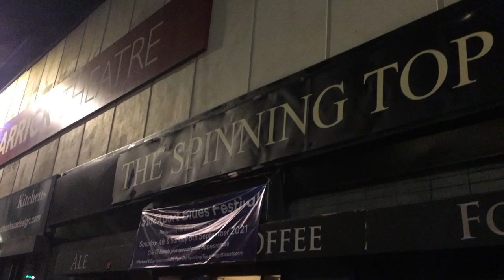The Spinning Top, Stockport 16th Dec 2021